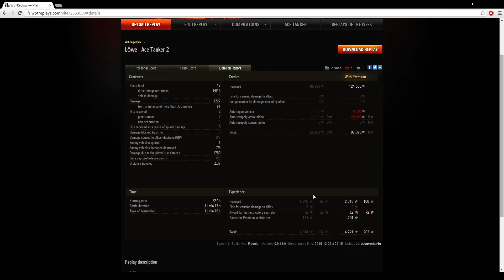WoT # 109 - Löwe - Танков Ас 2